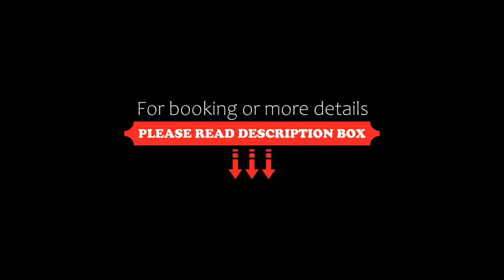Levi Platinum Aurora, Levi, Finland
About Property:
A sustainable holiday home located in Levi, Levi Platinum Aurora features a garden. This property offers access to a patio, free private parking and free WiFi. The holiday home has a sauna and private check-in and check-out.

The holiday home with a terrace and mountain views features 1 bedroom, a living room, a flat-screen TV, an equipped kitchen with a dishwasher and an oven, and 1 bathroom with a bidet. For added convenience, the property can provide towels and linen...
Property Type: Hotel
Address: Hiihtäjänkuja 2 B 3, 99130 Levi, Finland
Searching For
1. Levi Platinum Aurora - Levi - Finland
2. Levi Platinum Aurora - Levi - Finland Address
3. Levi Platinum Aurora - Levi - Finland Rooms
4. Levi Platinum Aurora - Levi - Finland Amenities
5. Levi Platinum Aurora - Levi - Finland Offers and Deals
Audio Credit:
Track Title: Blank Slate
Artist: VYEN